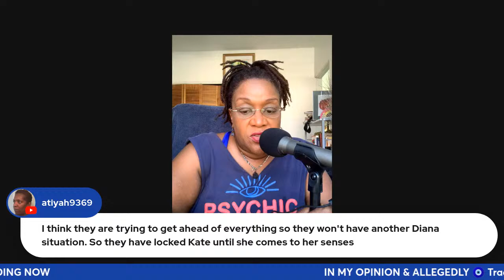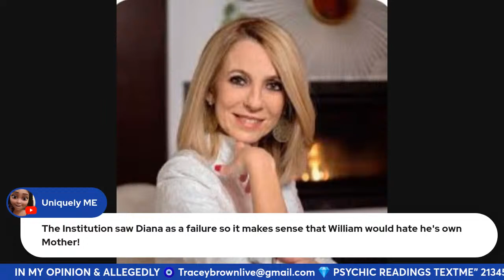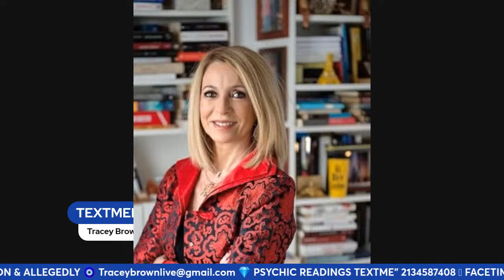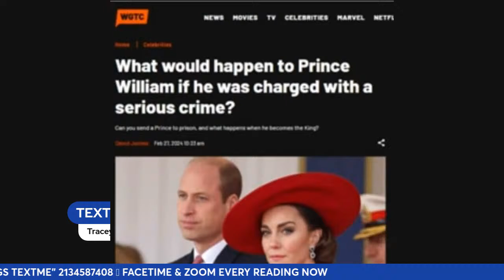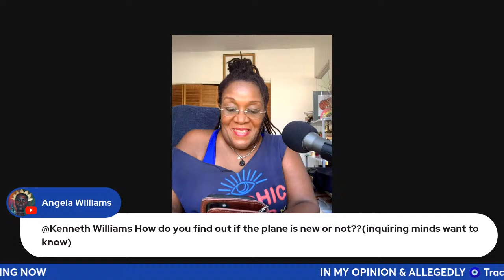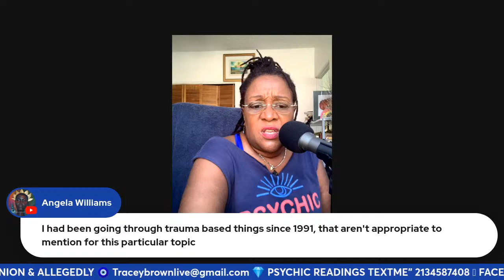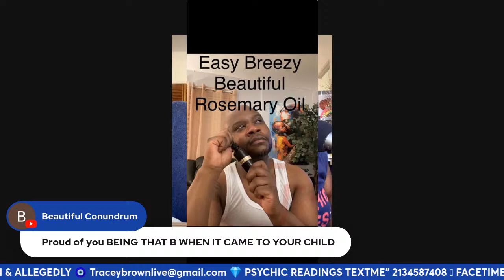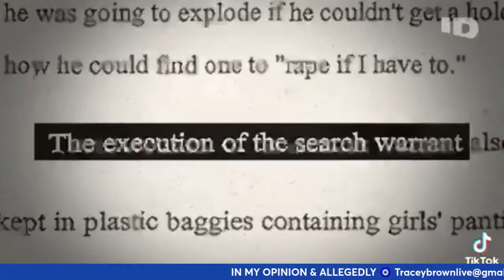If Concha Calleja ain’t talking I’m not listening to Talktv or GBN. William wrote the letter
If Concha Coleva ain’t talking I’m not listening to Talktv or GBN. William wrote the letter